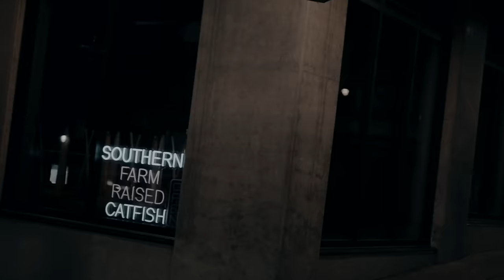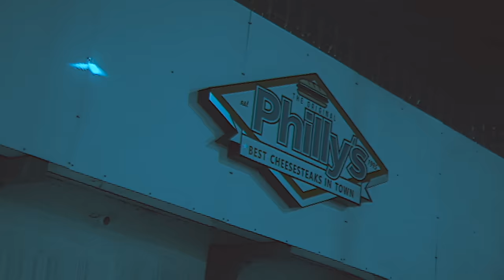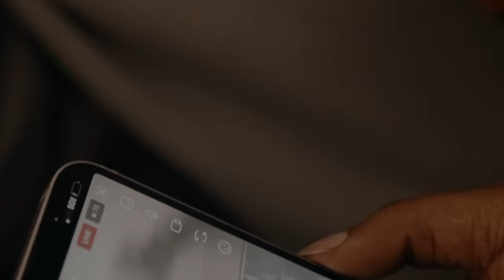Big Sad 1900 - Midnight in Seattle (Official Music Video)